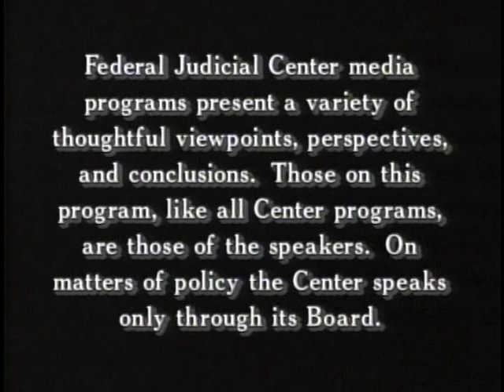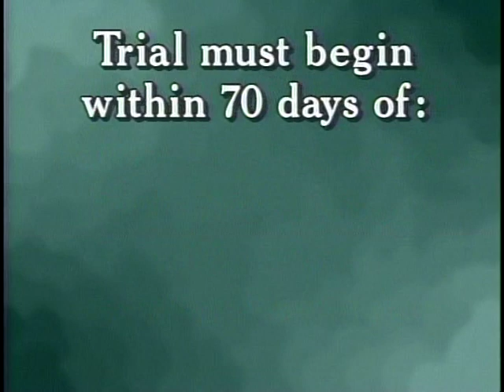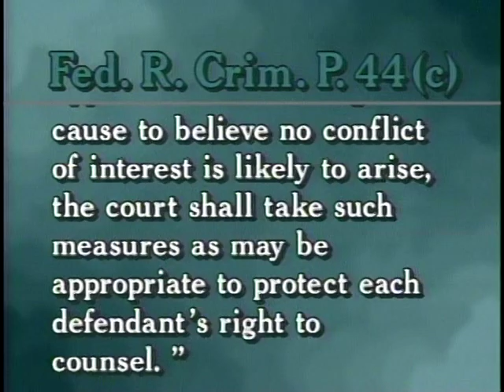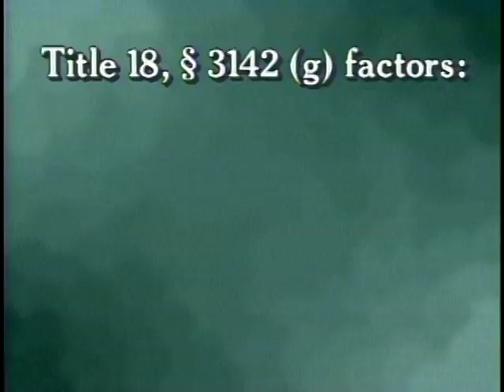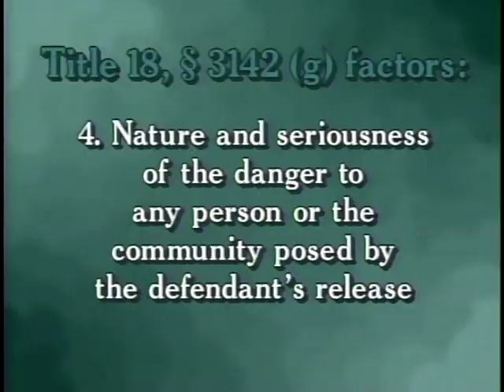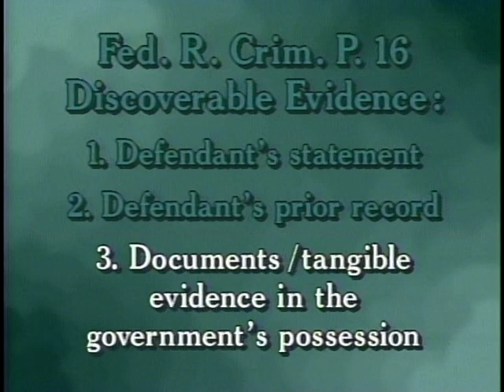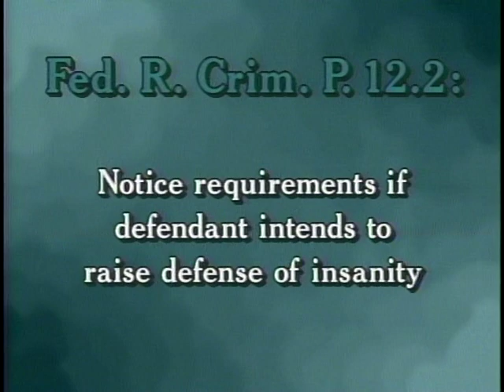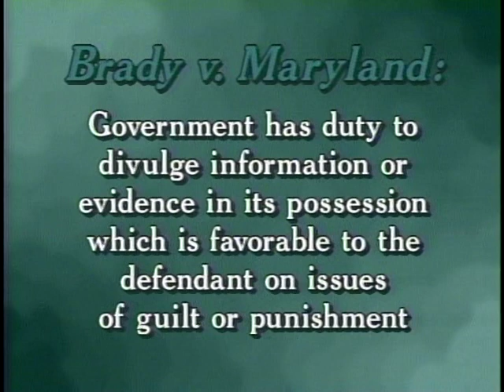Criminal Pre-Trial Proceedings - Part 1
Federal Judicial Center gov.ntis.ava19285vnb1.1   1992 - Judges discuss the importance of case management during the pretrial phases of a criminal case. Issues include docket control, the speedy trial act, arraignments, pro se representation, bail and pretrial detention, discovery, the Jencks Act, exclusion of the public from pretrial proceedings, disclosure of informants, disclosure of grand jury minutes, pretrial motions, competency to stand trial, preparation of exhibits, special defenses, motions for recusal, and pleas of guilty.